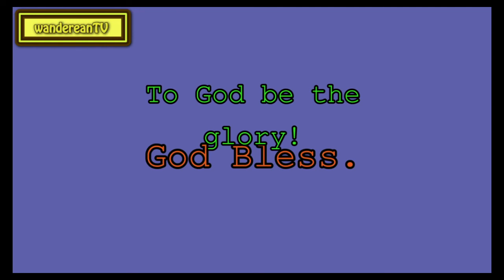John 6:63 - A Blow for Puseyism || Charles Spurgeon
Charles Haddon Spurgeon
Sermons

Songs of Solomon 1:13
Isaiah 53:10
I Corinthians 15:19
John 8:36
II Kings 13:19
Romans 9:33
Romans 11:36
Hebrews 13:13
Luke 14:18
Lamentations 3:58
Revelation 22:13
Zechariah 12:10
Romans 8:31
Revelation 21:23
Luke 15:20
Ephesians 1:13
Songs of Solomon 6:13
Matthew 16:28
John 18:40
John 6:37
Genesis 19:12
Isaiah 48:18
Ephesians 4:32
Genesis 8:21
Matthew 9:12
Hebrews 3:13
I Peter 1:19
Deuteronomy 33:27
Proverbs 11:25
Romans 8:30
Psalms 69:14
John 1:29; John 21:12
I Samuel 16:12
Luke 6:15
Philippians 1:27